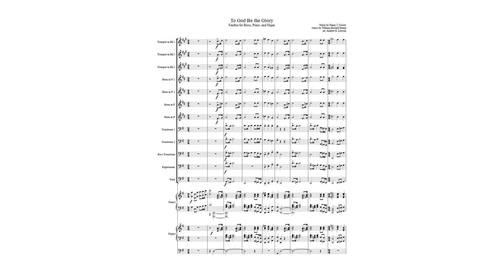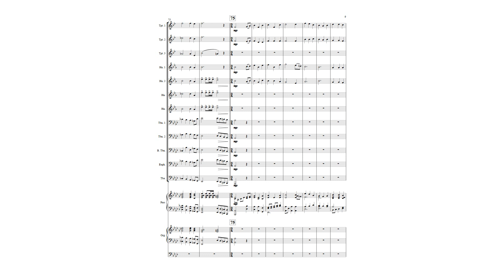To God Be the Glory: Fanfare for Brass, Piano, and Organ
To God Be the Glory is a hymn with lyrics by Fanny Crosby and tune by William Howard Doane, first published in 1875. This arrangement for brass and keyboard instruments was originally written for Grace Baptist Church in Tullahoma, TN, and has since been expanded in its instrumentation from brass quintet to full brass choir, with accompanying piano and pipe organ.

This arrangement is not for sale at this time.